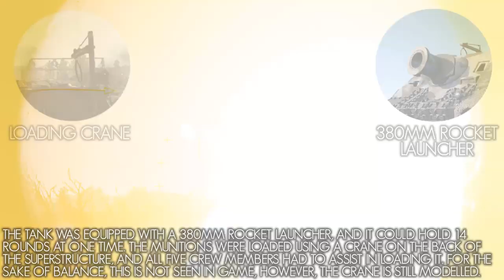Battlefield 5 - History Of The Hardware (1) - The Sturmtiger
The Sturmtiger is a very interesting piece of history, with a 380mm rocket launcher, it had a unique effect on the Battlefield